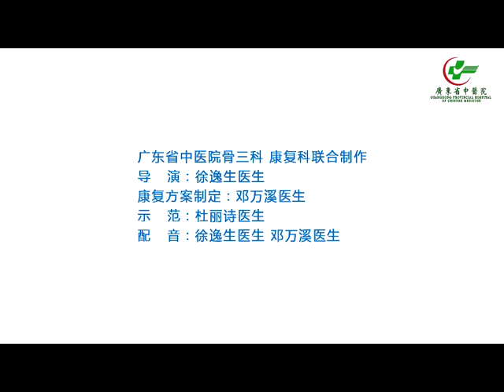广东省中医院肩袖损伤术后康复训练指导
本视频以拥有运动医学临床经验丰富的主刀医生、康复医生和治疗师为团队，结合目前国际先进的康复理念和指南，挑选容易居家操作的动作，对正确姿势和常见错误姿势进行对比，直观地指导患者术后正确的康复动作，语言通俗易懂，内容新颖，希望能帮助患者们更好的康复，达到更好的康复效果。